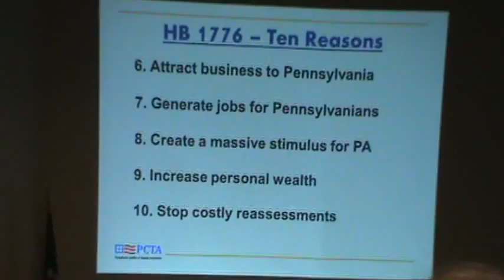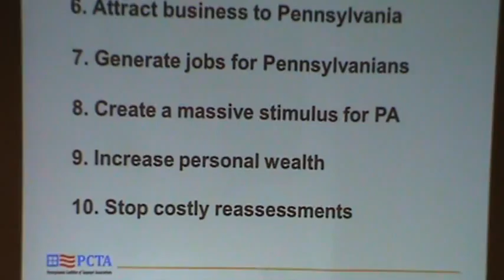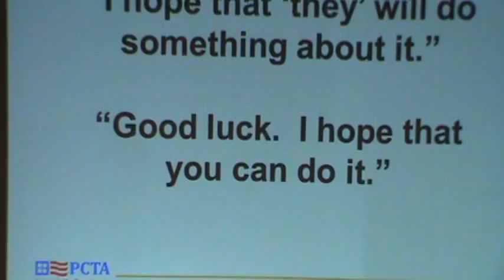PCTA Sept 8, 12 004.MPG video 4of 4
Explanation of the Property Tax Independence Act